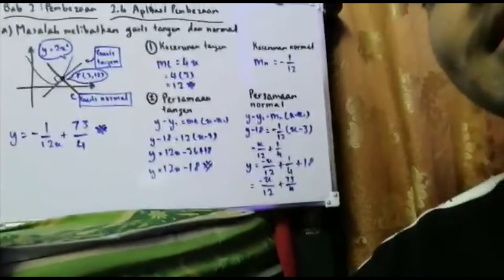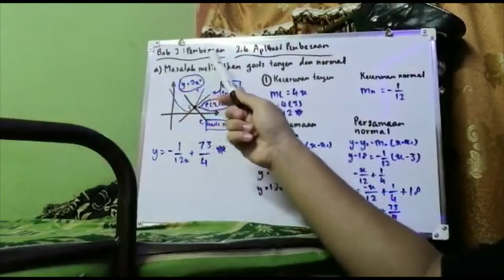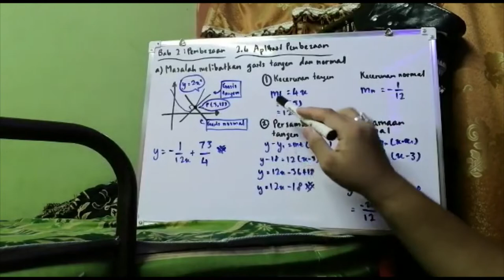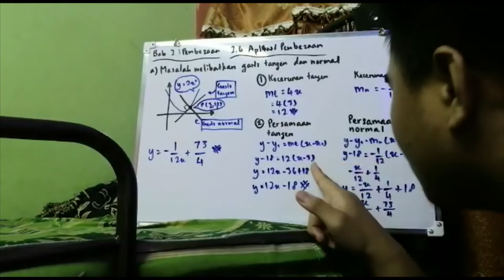2.0 PEMBEZAAN SK 2.4 SP 2.4.2 MATEMATIK TAMBAHAN T5